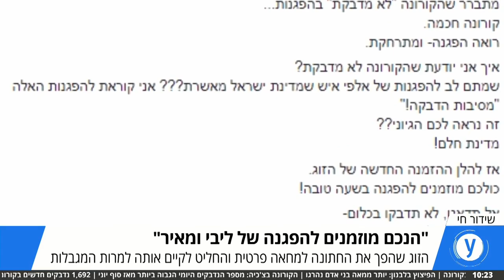בתו של נשיא איחוד הצלה מתעקשת להתחתן עם קרובי המשפחה למרות הקורונה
אף שאביה אלי ביר החלים מקורונה אחרי שהיה במצב קשה, בתו של נשיא איחוד הצלה תינשא בנוכחות המשפחה ותגדיר את האירוע כהפגנה. לאולפן ynet היא אמרה: "למה מנגל מותר? זה היה רעיון של אימא שלי"